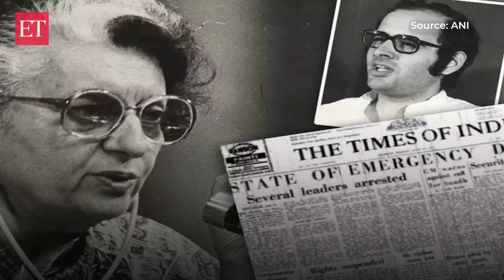'If Vajpayee were PM in 1975, he too would have imposed Emergency': Sanjay Raut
The Government of India on Friday announced that June 25 will be remembered annually as "Constitution Murder Day" in remembrance of the Emergency declared by the Indira Gandhi government in 1975. Union Home Minister Amit Shah said that the day would serve as a reminder of the significant sacrifices endured by those who faced the severe hardships of the 1975 Emergency, highlighting their immense contributions. "It has been 50 years, people have forgotten the Emergency. Why was Emergency imposed in this country? Some people want to spread anarchy in the country. An open announcement was made from Ramlila Maidan, our jawans, army were told not to follow the orders of the government. So in such a situation, if Atal Bihari Vajpayee had been the Prime Minister, then he would have also imposed it. It was a matter of national security, some people were making bombs in the country and were exploding bombs at various places. Balasaheb Thackeray had openly supported the Emergency at that time. RSS had also supported it," Shiv Sena (UBT) leader Sanjay Raut said.